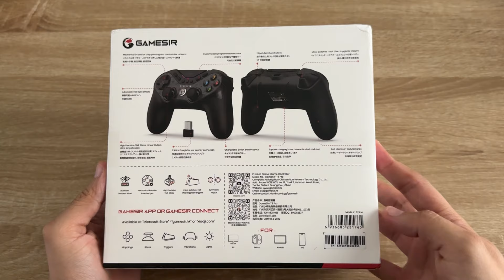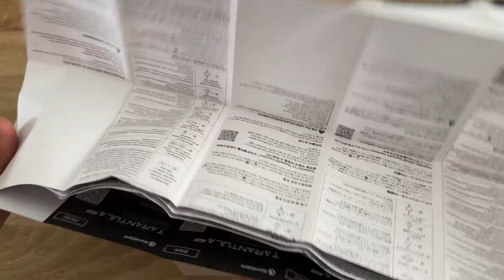Gamesir Tarantula Pro! 🎮 Perfecto para Gaming Competitivo? 💥 - Reseña y Unboxing - Zaydel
¡Bienvenidos al unboxing y reseña del Tarantula Pro! 🕷️ En este video, exploraremos este increíble control pro diseñado para gamers multi-plataforma, compatible con PC, Switch, iOS y Android.
El Tarantula Pro se destaca no solo por su diseño inspirado en la formidable tarántula, sino también por su velocidad de respuesta y su conectividad tri-modo: Bluetooth, 2.4GHz y opciones por cable, brindando flexibilidad y comodidad para jugar sin límites.
¿Listos para llevar su experiencia de juego al siguiente nivel? 🎮✨

¡Control Gamesir Tarantula Pro! 💥Perfecto para Gaming Competitivo? - Reseña y Unboxing - Zaydel

✨ Nintendo Network ID: ZaydelSenp
✨ Código Amigo de Switch: SW-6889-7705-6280
✨ Xbox: ZaydelJmz

00:00 Intro
00:50 Unboxing
01:50 Base de Carga
02:47 Dongle
03:13 Diseño
03:25 Botones
04:04 Gatillos y Botones traseros
05:00 Joysticks
05:15 NFC y Giroscopio
05:36 Compatibilidad
05:57 Vibración y RGB
06:30 Conclusión
07:20 Despedida